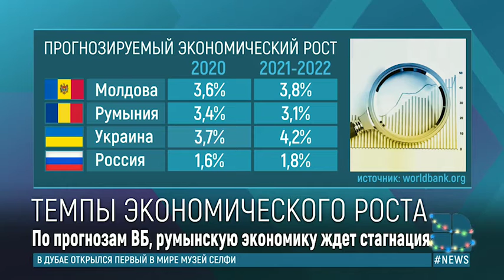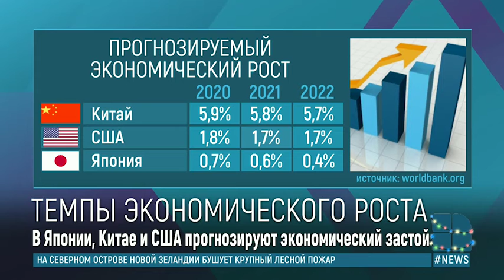Темпы экономического роста в Молдове замедлились: ВБ рассказал, на сколько вырастет ВВП в 2020